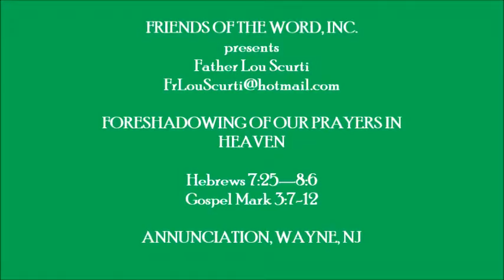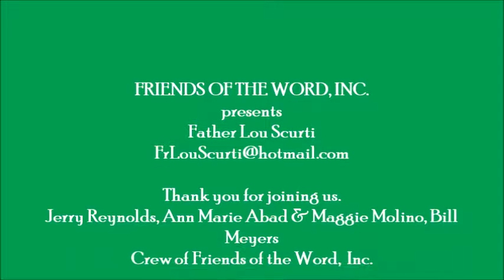FORESHADOWING OF OUR PRAYERS IN HEAVEN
THE LETTER TO THE HEBREWS PROVIDES A CLEAR GUIDE TO OUR WORSHIP, FROM THE TEMPLE, THRU THE CROSS, TO TODAY.